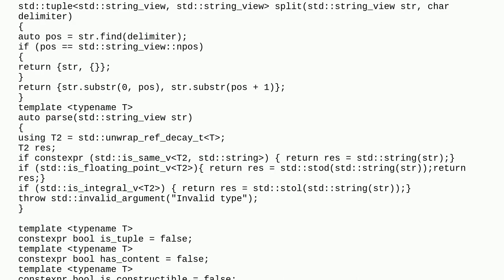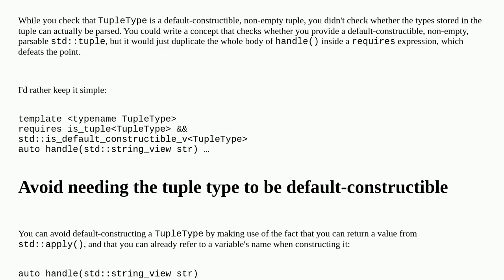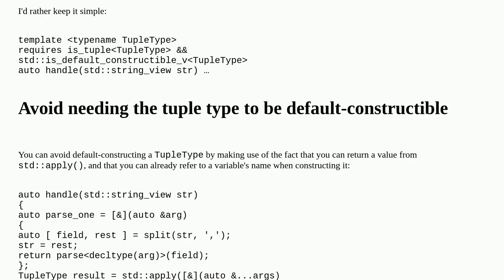A parse function for text line with fields separated by a comma with the known number and their t...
A parse function for text line with fields separated by a comma with the known number and their type, simplified version

A special thanks goes out to the community

  c++20 c++ variant-type